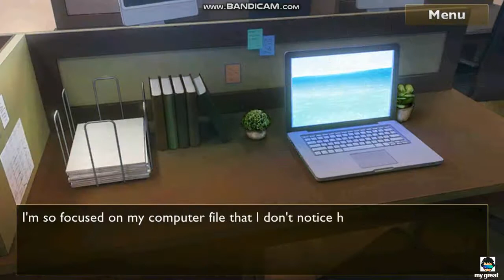Is It Love Colin Chapter 42